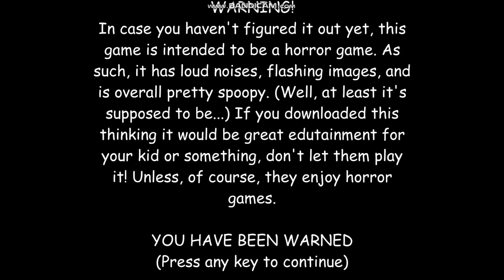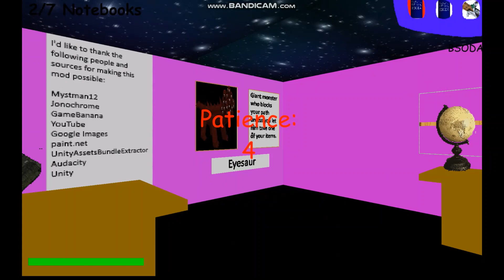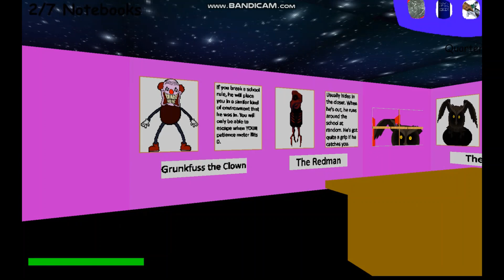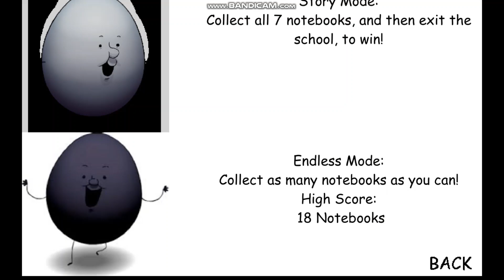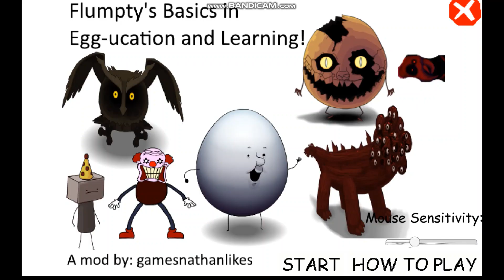Flumpty's Basics in Egg-ucation and Learning - Baldi's Basics Mod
Baldi's Basics, but with Flumpty and his crew! This is my first attempt at making a Baldi's Basics mod, and this project took about 3-4 weeks to make! Credit to Mystman12 for the original Baldi's Basics, and Jonochrome for the original One Night at Flumpty's!